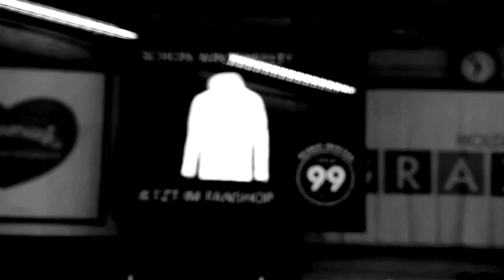Moodley for 99ers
Unser Film für moodley brand identity gmbh.
Es geht um die Entstehnung des neuen 99ers Branding und die Einsatzmöglichkeiten.
Der Dreh hat sehr viel Spaß gemacht und Kurt´s Schulter ist auch schon wieder ok ;)
Special Thanks: Alle Darsteller, Mitwirkende und Wolfgang